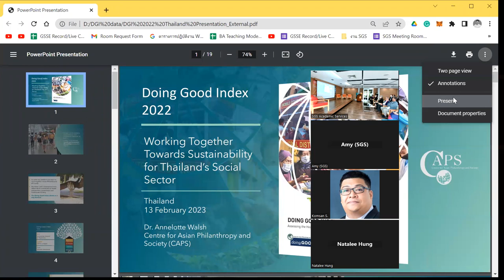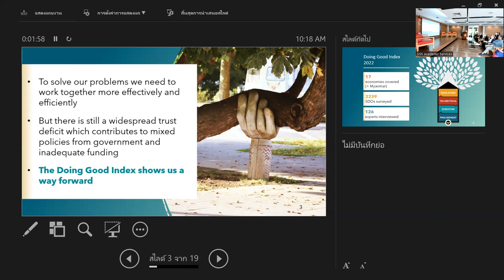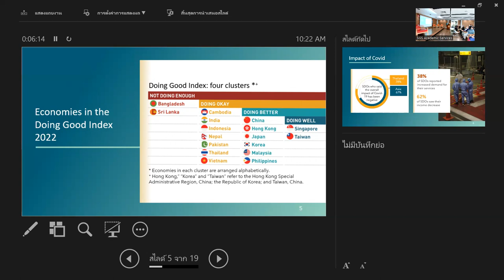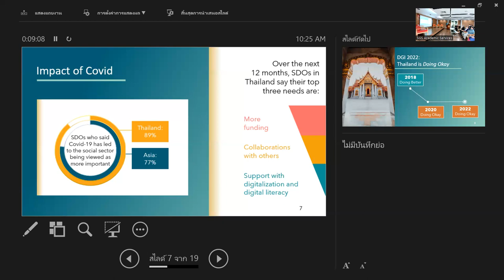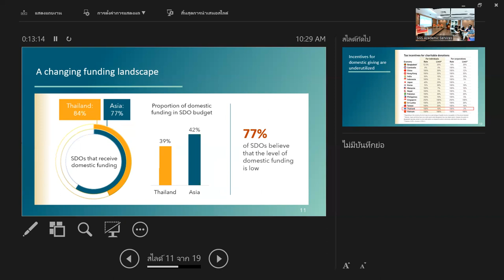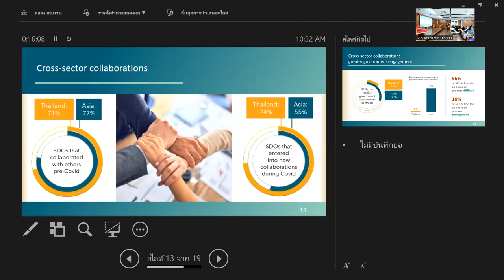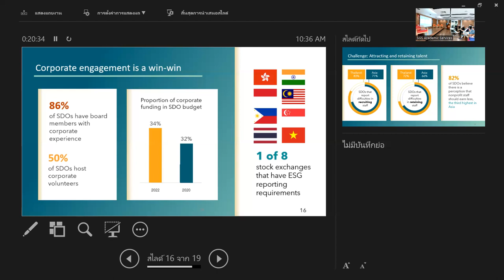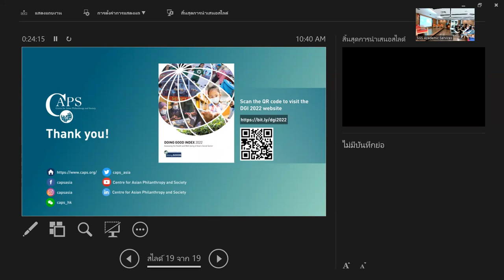Doing Good Index: Working Together Towards Sustainability for Thailand’s Social Sector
WORKSHOP ⏰
The Doing Good Index (DGI) examines enabling environment for philanthropy and private social investment across 15 Asian economies. Composed of four areas: tax and fiscal policy, regulatory regimes, socio-cultural ecosystem, and government procurement, the Index reveals how Asian economies are catalyzing philanthropic giving. The Doing Good Index serves as valuable data for Asian governments, nonprofits, foundations, and charities.
Venue: 1st floor, LA 107-108 room, Faculty of Liberal Arts, Thammasat University (Thaprachan Campus)
Agenda:
Welcome & Opening Remarks
Doing Good Index 2022 presentation by CAPS
Panel Discussion
Q&A
Panelist:
Professor Surichai W’ungaeo, Director of the Center for Peace and Conflict Studies, Chulalongkorn University
Khun Sukich Udindu, CEO, SEAMEO SEPS
Asst Prof Jitti Mongkhonchaiarunya, School of Global Studies, Thammasat University
Ada Chirapaisarnkul, Thai Young Philanthropist Network
Representative of the Ministry of Social Development and Human Security